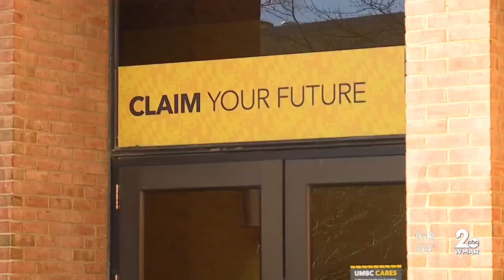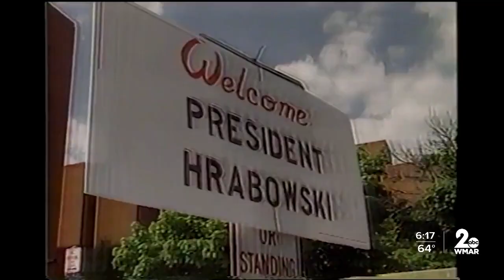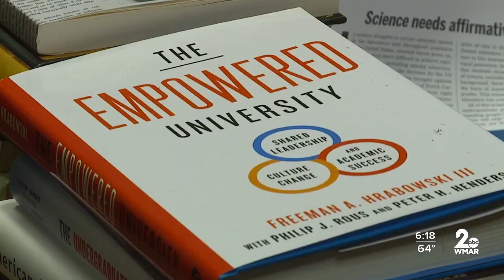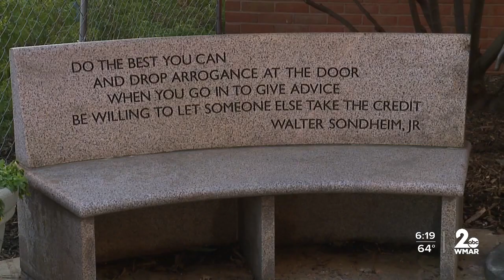Bridging the Gap: UMBC President Freeman Hrabowski